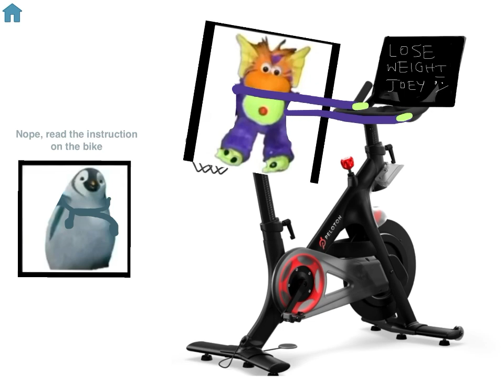It’s Woody!!!!!!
WOO-DAY!